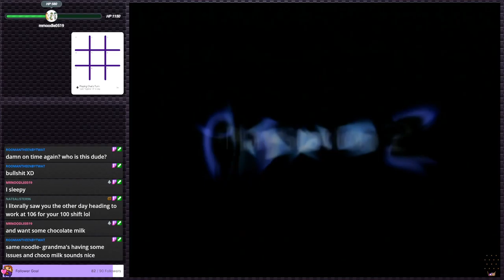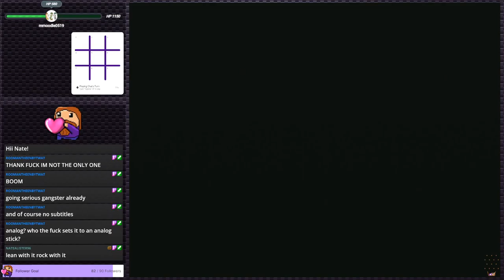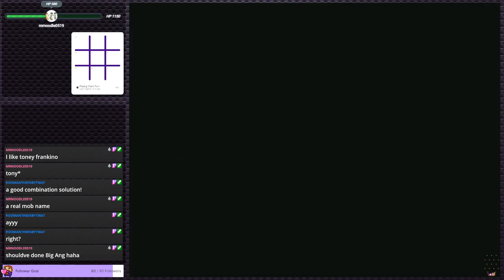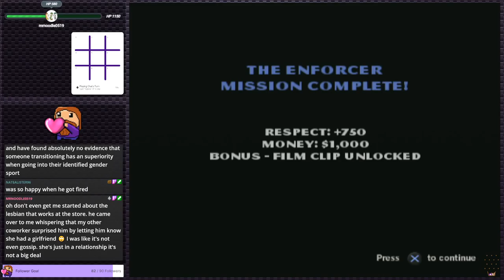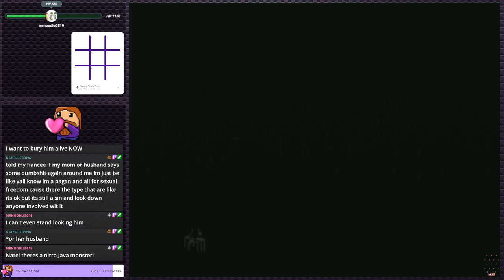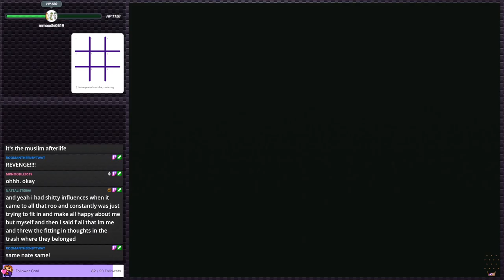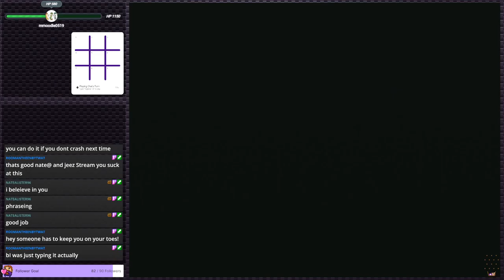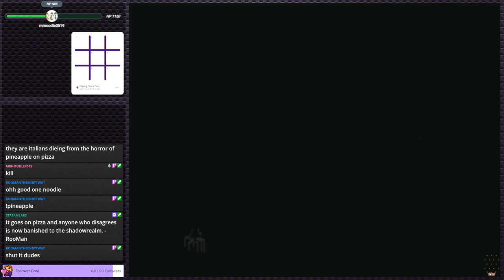The Godfather - I hope the movie is better | PS2 Gauntlet #71 (Twitch VOD)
Never watched The Godfather, and this game didn't do much to convince me I should.